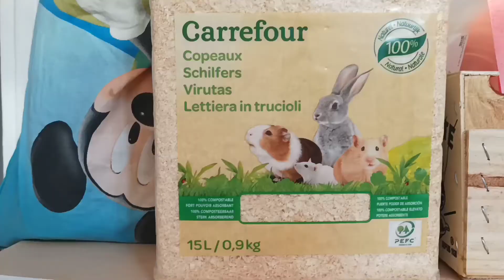45-Một thành viên mới của gia đình : Bambi !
Một thành viên mới của gia đình mình : một em thỏ lùn , hơn bốn tháng tuổi được mình đặt tên là Bambi. Đây là một món quà mà ông xã tặng nhân dịp ngày 08/03 vì biết mình muốn một con thỏ đế nuôi cho vui 😊
Sau khi coi nhiều con thỏ bán trên mạng, mình thấy có người bán 1 con thỏ gần nhà. Hai vợ chồng lại coi, thấy nó dể thương nên mua liền.